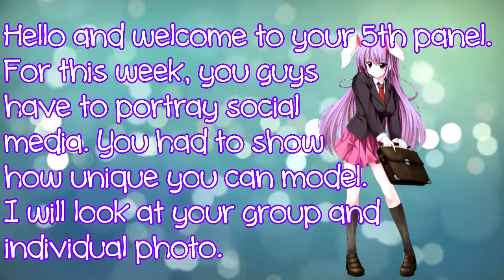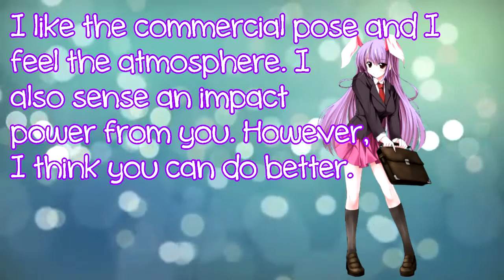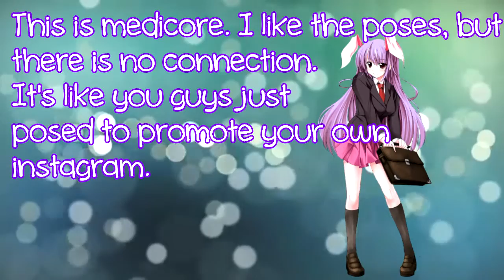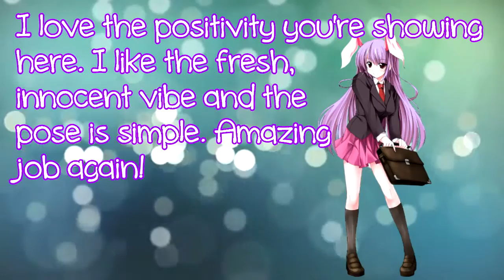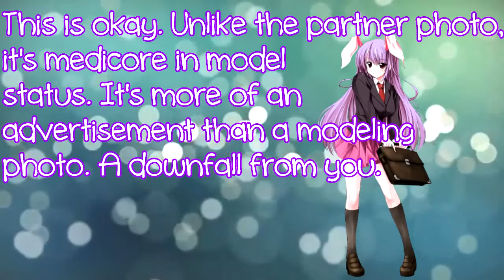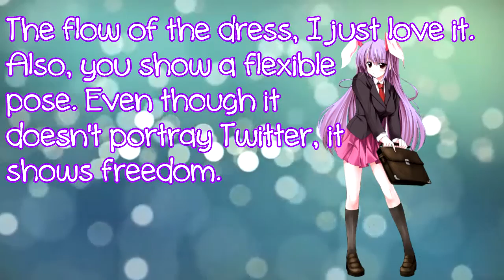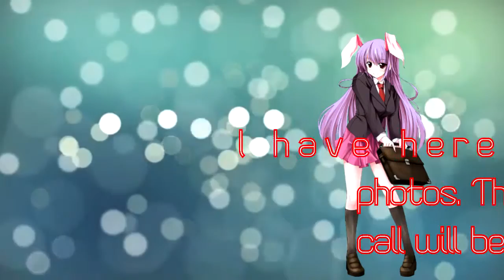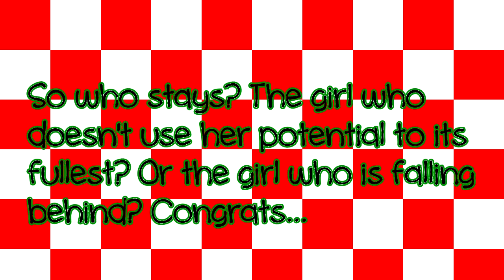The Next Top Model: Popstars vs. Anime Edition [Episode 5] [Social Media]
Hey guys! No, I'm not dead. I'm alive. Sorry for the delay~ Here's the episode y'all been waiting for!

Contestants:
1. Lily
2. Ariana
3. Ke$ha
4. Mizuki
5. Kana
6. Neliel
7. Mio
8. Kagura
Eliminated:
1. Asuka
2. Ellie
3. Ene
4. Eri
5.

Songs:
Zero- Nightcore
I'm Insane- Nightcore
Cryogenic- Hatsune Miku
Snow Halation- Muse